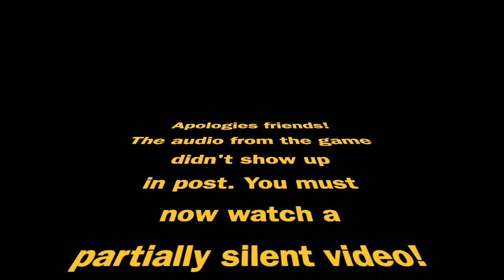This Was CLOSE!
Welcome back to more stupid secret levels with no STINKING FLUDD!